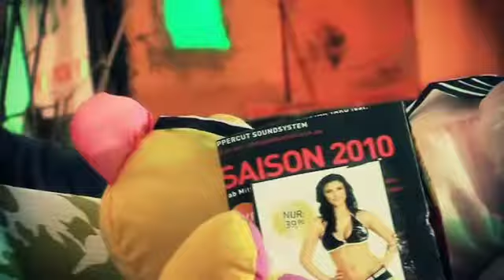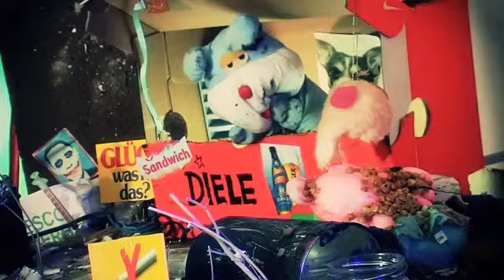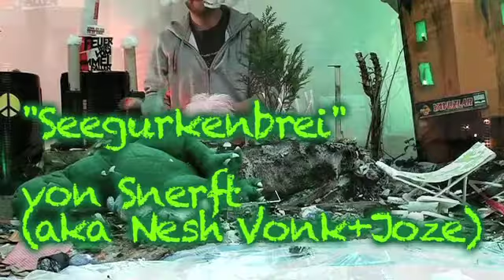Seegurkenbrei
- keine Anmeldung oder dergleichen notwendig, nur ein Klick ;)
Digitally redingensbummst// Ein Sommertraum// Snerft immer noch// Mucke von Nesh Vonk und Jonathan Zeitz// Eine Produktion der Darmstädter Puppenkiste//
Regie und so: Axel Röthemeyer